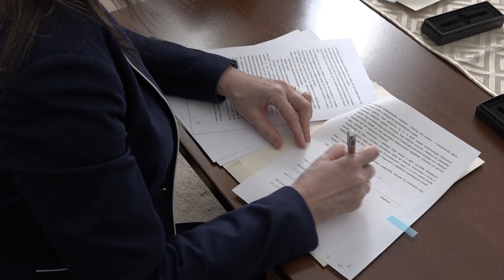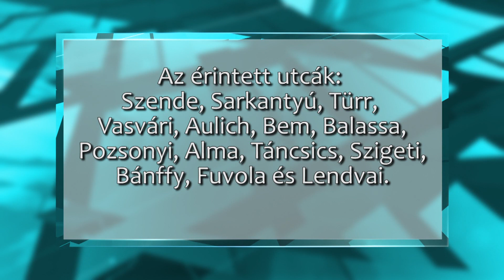Két hét múlva kezdődik az útfelújítás Honvédban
Tizennégy utca kap új, aszfaltos felületet Honvéd városrészben- derült ki egy sajtótájékoztatón, ahol a beruházásra vonatkozó kivitelezési szerződést is aláírta Farkas Éva Erzsébet polgármester, valamint a munkálatokat végző DÉLÚT Építő és Bányászati Kft. ügyvezető igazgatója, Juhász Lóránt Gábor. A munkálatok március 18-án kezdődnek el.